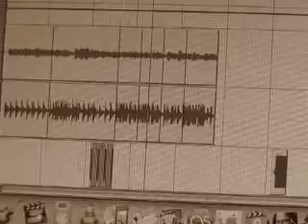Biomechanic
video by "GonZoFilms" levaniko.
music Oto Berdzenisvili
vocal vika.
mishorecords dj misho